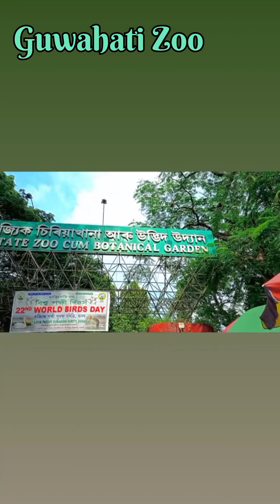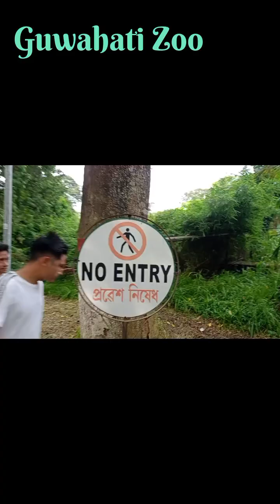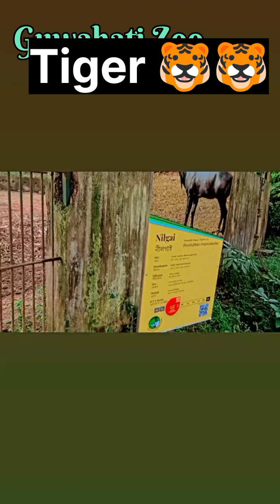Guwahati zoo || The Assam state Zoo Botanical Garden || My new Vlogs 😱🤗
https👉@Nahlemshorts